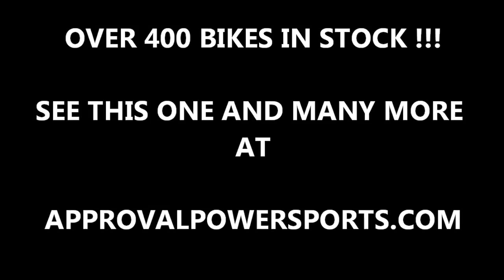2002 Yamaha yzfr6 used crotch rocket for sale R6 u